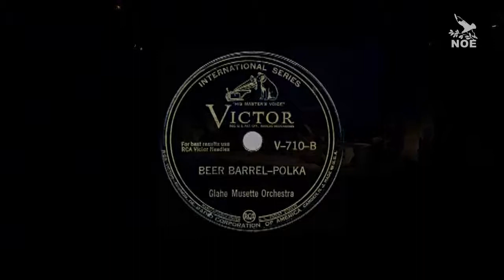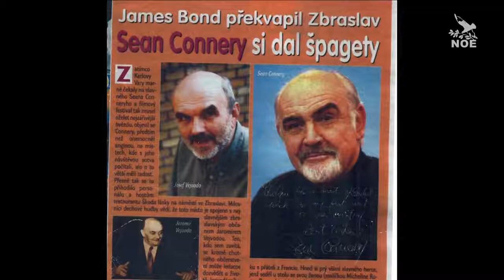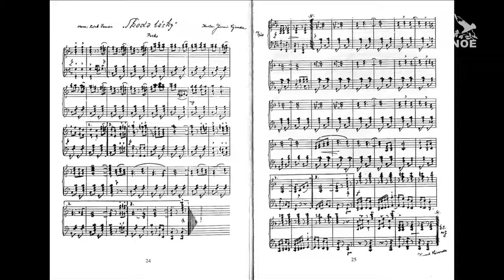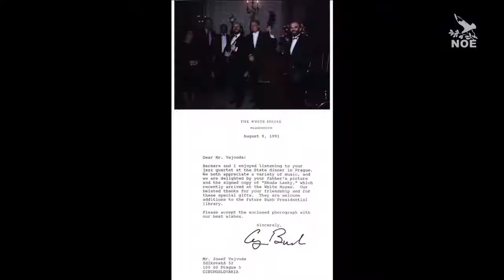TV Noe - Jiří Pavlica - Jak potkávat svět - 60. díl s Josefem Vejvodou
"Jak poznávat svět" - Talk show Jiřího Pavlici na TV Noe, host Josef Vejvoda
Salesiánské divadlo, 3.5.2018 od 20:00 hod.